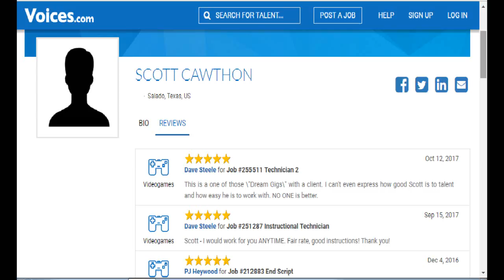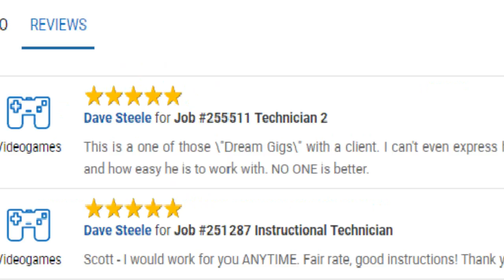FNAF NEWS: NUEVO ACTOR DE VOZ "DAVE STEELE" / FNAF 6 HA COMENZADO!!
Hola Gente ❤
Compártelo.